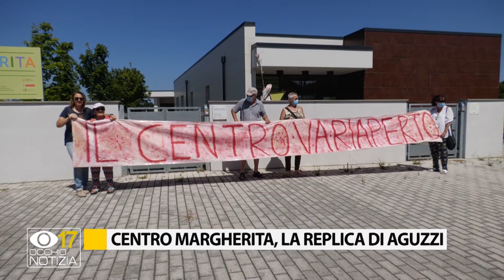Centro Margherita, la replica di Aguzzi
Se sarà necessario, anche il Comune di Colli al Metauro stanzierà un contributo per far riaprire il Centro Alzheimer Margherita. Lo assicura il primo cittadino Stefano Aguzzi.